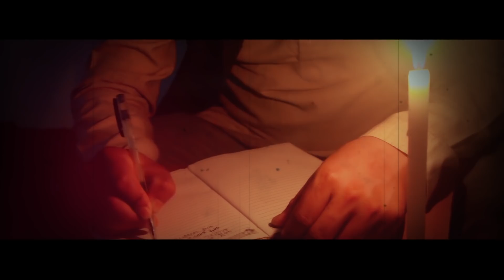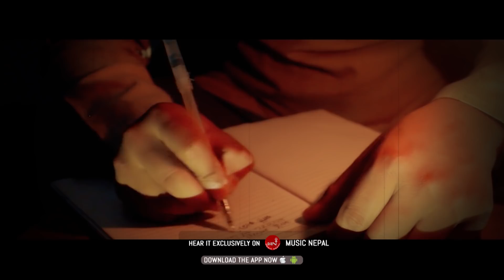Aafai Anido - Suraj Tamang | Udab Limbu & Poonam | New Nepali Song 2076/2019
50,000+ गीतहरु OFFLINE MODE मा समेत सुन्नुहोस् App मा .
New Nepali Song Video 2019/2076 "Aafai Anido" By Suraj Tamang only on Music Nepal official YouTube channel.

Nepali Pop Song - Aafai Anido
➤ Singer – Suraj Tamang
➤ Lyrics – Dilip Chamling
➤ Artists – Udab Limbu & Poonam
➤ Editor – Away Ent
➤ Camera –  Jeewan Rai
➤ Director – Sagar Rai